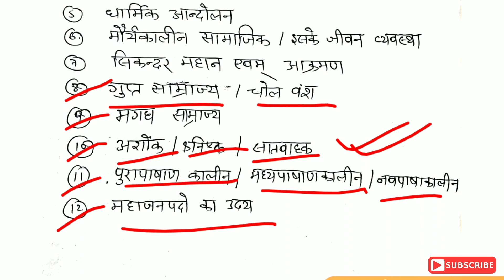हिस्ट्री ऑनर्स महत्वपूर्ण टॉपिक जिससे प्रश्न पूछे जाते हैं History Honurs Question Paper| B.A.Part-1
Jay Prakash University| History Honurs Question Paper| B.A.Part-1 Exam.2020-21|J.P.University,Chapra

JPU Constituent Colleges List
In Chapra (Saran) District.

Rajendra College, Chapra (Saran)
Jagdam College, Chapra (Saran)
Nandalal Singh College, Daudpur Jaitpur (Saran)
P. C. Vigyan College, Chapra (Saran)
Jaglal Choudhary College, Chapra (Saran)
P. N. College, Parsa, (Saran)
Jai Prakash Mahila College, Chapra (Saran)
Ramjaipal College, Chapra (Saran)
Ganga Singh College, Chapra (Saran)
Y. N. College, Dighwara, (Saran)
H. R. College, Amnour, (Saran)
In Siwan District

 D.A.V.College, Siwan
 Narayan College, Goriyakothi, (Siwan)
R.B.G.R.College, Maharajganj, (Siwan)
Vidya Bhawan Mahila College, Siwan
 Raja Singh College, Siwan
 H. R. College, Mairwa, (Siwan)
In Gopalganj District

Gopeshwar College, Hathwa, (Gopalganj)
Mahendra Mahila College, Gopalganj
Kamla Rai College, Gopalganj
Bhola Prasad Singh College, Bhore, (Gopalganj)
P.R. College, Sonpur, Saran. (Deficit Grant)
Z.A. Islamia College, Siwan. (Deficit Grant and Minority College)
Deoraha Baba Shridhar Das Degree College, Kadna Garkha (Saran).
Dr.P.N.Singh Degree College, Chapra.
Desh Ratan Rajaendra Prasad Degree College, Ziradai (Siwan).
B.D.S.M. Mahila College, Salempur, Chapra.
Shri Mahendra Das Degree College, Mathia Nechua,  Jalalpur (Gopalganj)
Lok Mahavidyalaya,Hafizpur Baniapur (Saran).
Daroga Pd.Rai Degree College, Siwan.
Mazhrul Haque Degree College, Tarwara (Siwan).
Mata Rojhni Devi Chhathu Ram Degree College, Mairwa (Siwan)